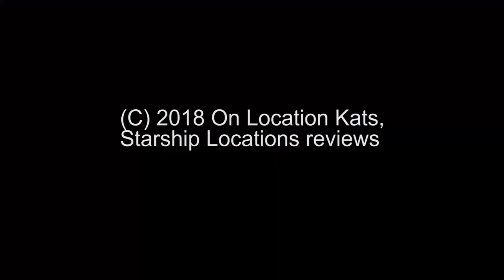Double Feature Death Wish and Red Sparrow reviews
Kal Kat does a double feature, as he went to see two movies one after the other, and chose two meh movies, Death Wish, a remake we didn't need, about vigilante justice, and Red Sparrow, a slightly better but still confusing spy movie.